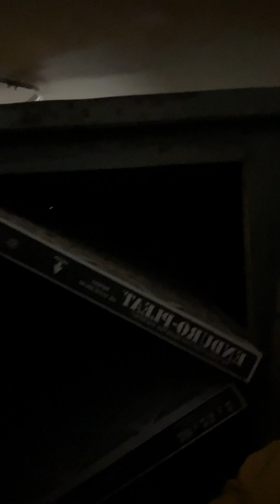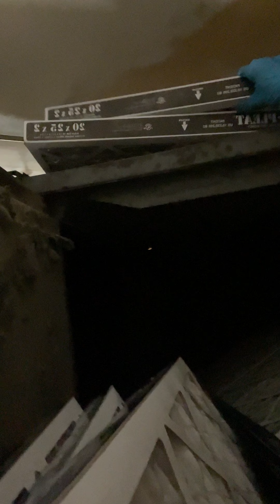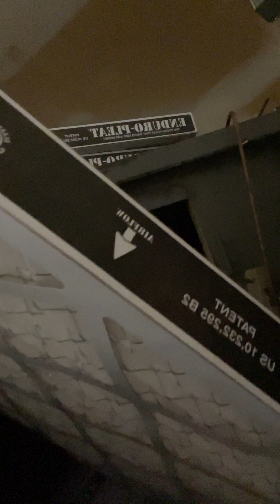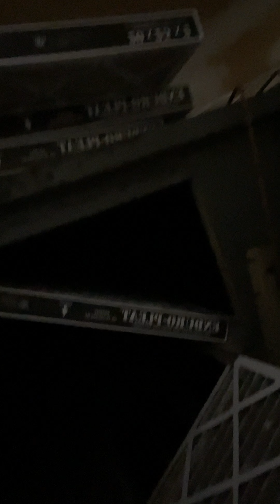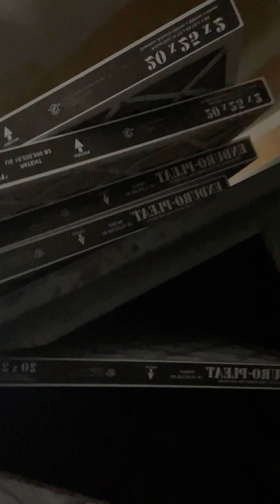Tara guyz samahan niyo ako mag change ng filter sa taas malapit Sa rooftop.